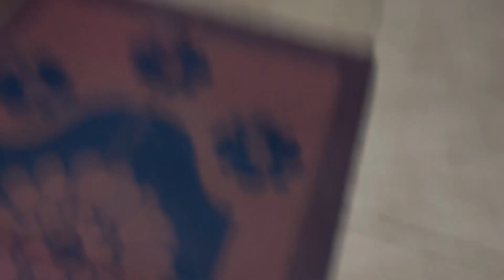GPS na hota to aaj to gadi chali he jati🤯